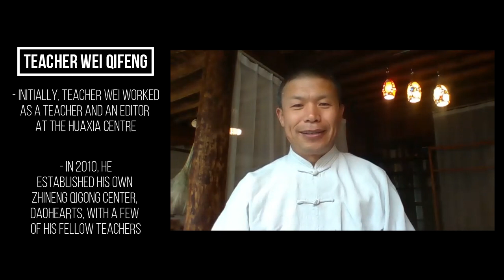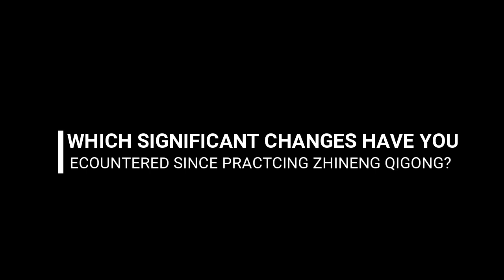Zhineng Qigong Teacher Wei Qifeng (China)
Teacher Wei Qifeng has been practicing Zhineng Qigong for 30 years and he became a teacher in 1995. His Qigong journey started when, as a teenager, he set off into the mountains in search of the true meaning of life. After qualifying as a teacher at Dr Pang's medicine-less hospital, he went on to work at the healing department of Huaxia center.

In 2010, teacher Wei and several other Qigong teachers founded the Harmonious Big Family Daohearts to support Zhineng Qigong worldwide. Their dream is to build a Harmonious Big Family as a new way of life.

Teacher Wei is one of the founders of The World Consciousness Community. He is committed to Qigong science, offers healing retreats, teachers training courses and Qigong online courses. To stay updated on these events please visit our Event Calendar

Find global Zhineng Qigong teachers and training videos (in 5 languages)

For more resources relating to Qigong and Dr Pang's medicine-less hospital, go to our Resource Center: